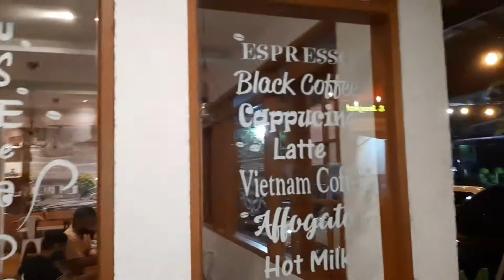Restoran Jengkol paling enak di Jakarta | Warkol Rawamangun | yang gak doyan makan jengkol jadi suka